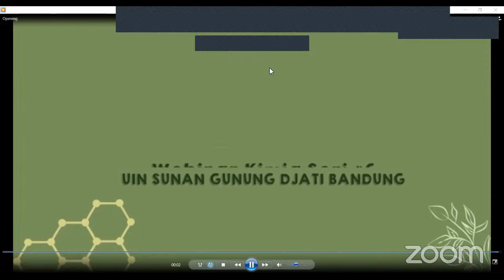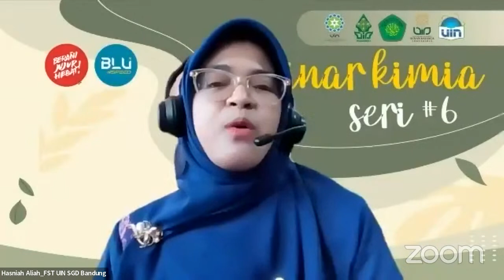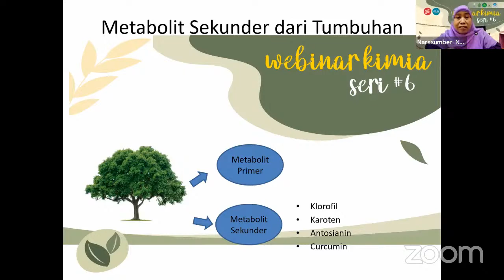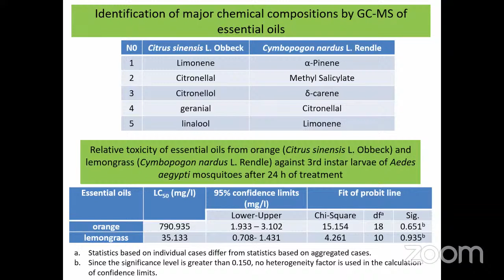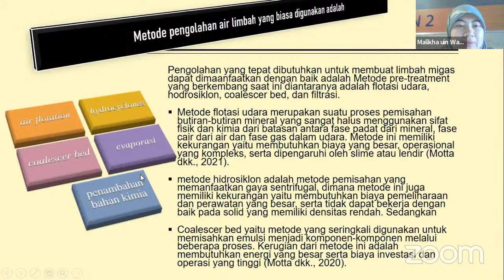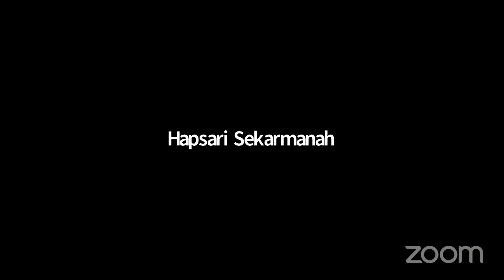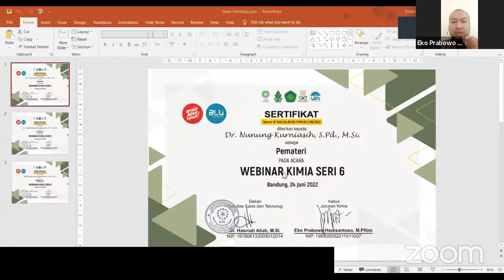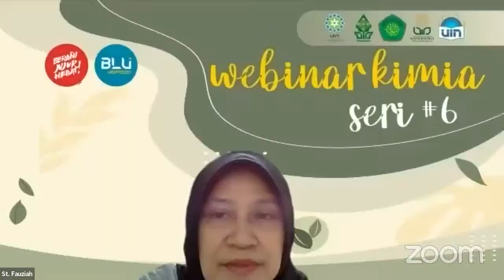Webinar Kimia Series 6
Acara Webinar Kimia Series 6 kolaborasi beberapa Prodi Kimia PTKIN yang akan diselenggarakan pada:

Speaker:
👩🏻‍🏫 1: Dr. Nunung Kurniasih, S.Pd., M.Si.
"Tanaman Indonesia dalam Riset Pangan, Obat, dan Kosmetik".
👩🏻‍🏫 2: Dr. Malikhatul Hidayah, S.T., M.Pd.
"Penjernihan Limbah Migas Melalui Membran Nanofiltrasi".

Opening Speech:
Dr. Hj. Hasniah Aliah, M.Si.

Moderator:
Adi Mulyana Supriatna, S.Pd., M.T.